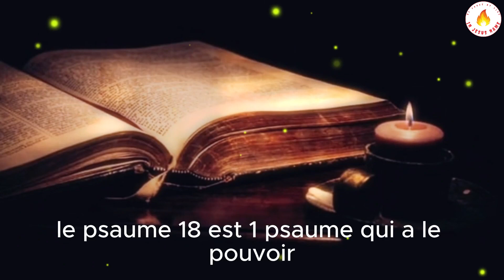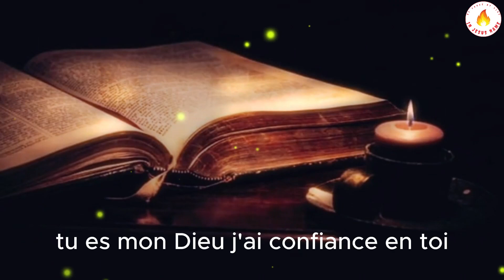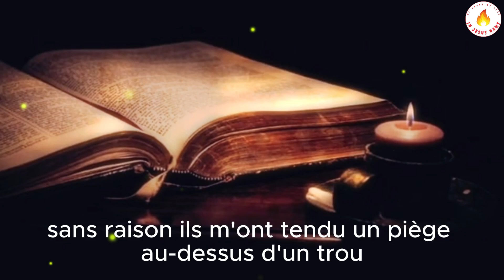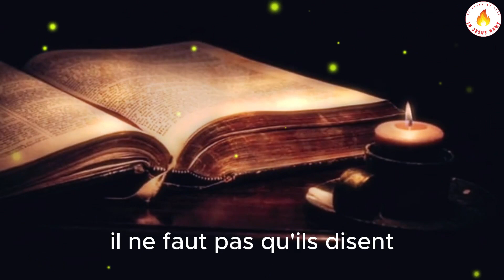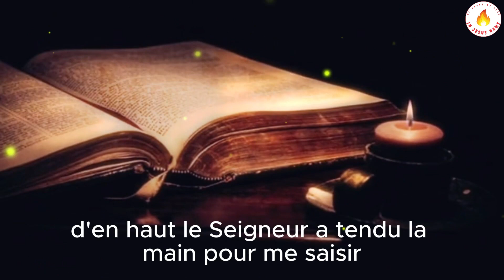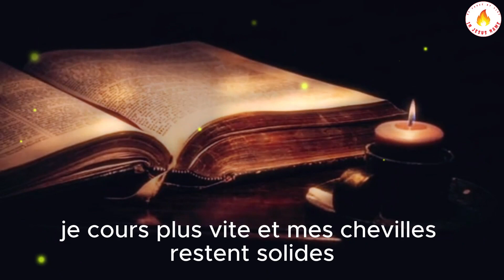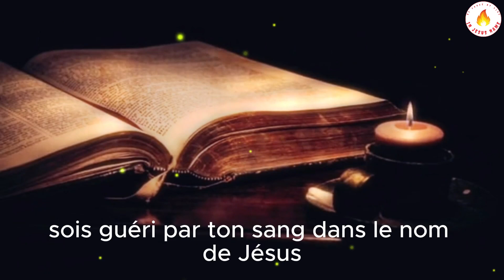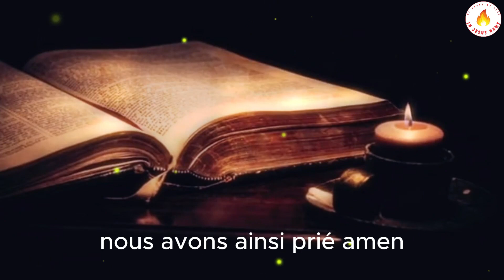Psaume _ être délivré des pièges sataniques ( prière inspirée du psaume _ combat spirituel)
Bien-aimés dans le Seigneur, Shalom. Bienvenu sur ma chaîne, J’espère que vous allez bien par la grâce de Dieu, Moi c’est Rachel. Dans cette vidéo, nous allons faire une Prière inspirée du Psaume 35 ; 18; 91 pour que Dieu se lève pour vous venger de vos ennemis et pour vous délivrer des pièges sataniques  et vous bénir